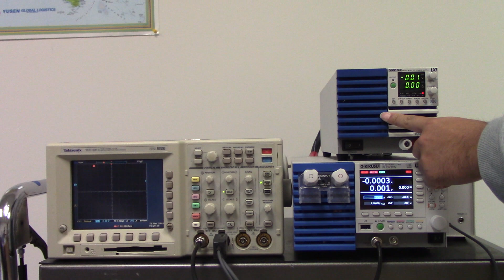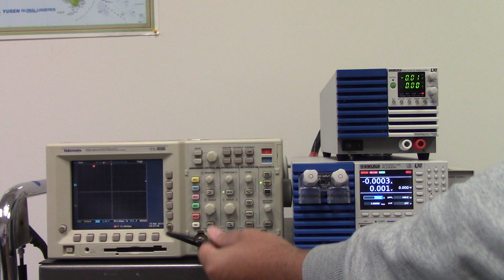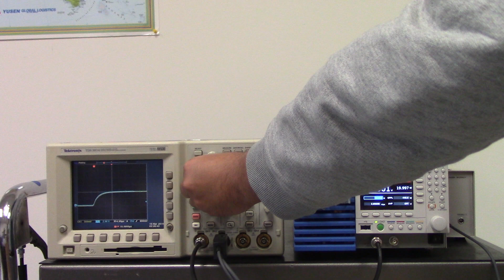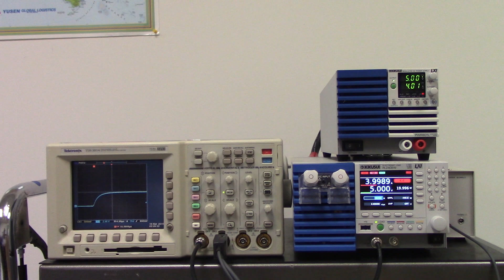NO-HASSLE current monitoring with Kikusui electronic load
PLZ-5W series and other Kikusui electronic loads are equipped with a I MON BNC terminal. Without having a current probe, you can monitor the current value on your oscilloscope. This video is comparing the measurement between the I MON output and the current probe.